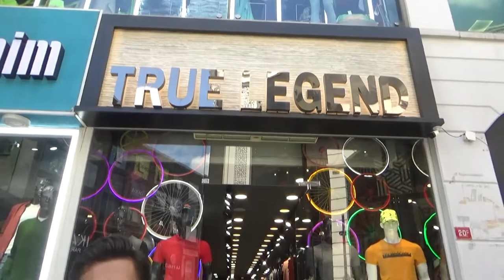The Best Turkish Wholesale T Shirts !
Hi everyone, Today we introduced to Good Quality And Cheap Turkish shirt Review Wholesale shirt.  We are wholesaler.  We living in Turkey, mother land of textile. We're getting everything you want to take from Turkey.